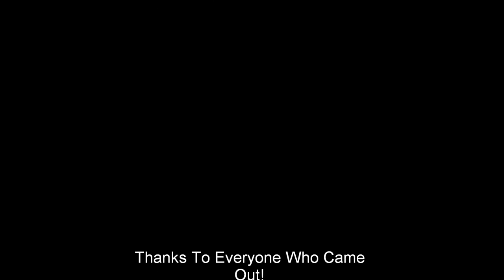Justin and Sarah's Adventures: The Dark Horse Tour!